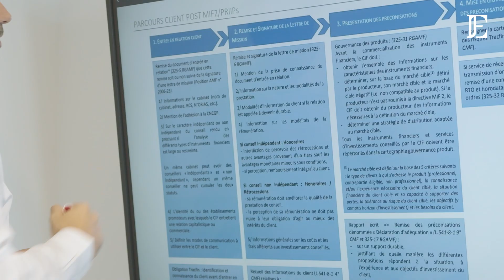Apprenez la Gestion de Patrimoine - Formation 100% en ligne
Formez-vous à la Gestion de Patrimoine avec L'École Française !

Notre formation en gestion de patrimoine est une formation certifiante, reconnue par l’État et 100% en ligne pour progresser à votre rythme. 🎓

Vous souhaitez apprendre à élaborer un audit patrimonial complet, conduire un entretien avec un client et rédiger un bilan patrimonial ? Vous êtes au bon endroit !

Au cours de cette formation, découvrez comment :
👉Préparer et conduire l’entretien de découverte
👉Élaborer l’audit patrimonial
👉Analyser l’audit patrimonial
👉Évaluer la sensibilité au risque et rédiger le bilan patrimonial

Obtenez une certification reconnue depuis chez vous grâce à notre école partenaire IPAC, 1er acteur de l’enseignement supérieur privé en France.

Cette formation vous prépare  au bloc de compétences n°1 “Analyser et diagnostiquer les besoins du client en matière de gestion de patrimoine privé ou professionnel” de la certification « Expert en gestion de patrimoine » (RNCP36629).

Les avantages des formations L'École Française :
📹 Un format immersif grâce à nos cours vidéos de haute qualité tournés dans nos locaux
👨‍💻 Un accompagnement personnalisé dispensé par nos mentors issus du terrain
📝Des exercices, quiz et cas pratiques pour valider vos acquis tout au long de votre parcours
✅ Un suivi pédagogique régulier par nos équipes pour une expérience d’apprentissage optimale

Inscrivez-vous dès maintenant et maîtrisez la gestion de patrimoine d’ici 6 mois !